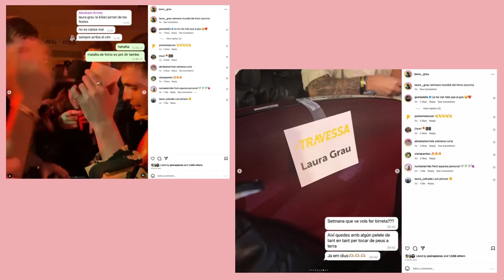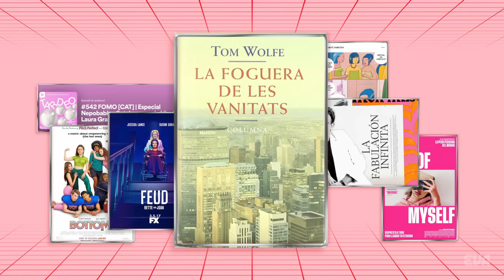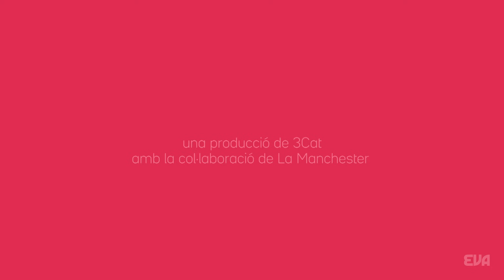LA TURRA: Nepoamics, borinots i fomo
Grups d’amics que semblen les llistes de convidats dels Gaudí, dinars al Gelida, copes al Club Malasaña amb actors pertot arreu i instastories, moltes instastories. Avui a La Turra parlem d’aquest gremi del molar, d’amics que acaben treballant junts i de les enveges, per què no dir-ho. Amb Andreu Juanola, Laura Grau, Martí Melcion, Clara Sans, Patrick Urbano i Guillem Tarrés.

Subscriu-te al canal:    / @someva